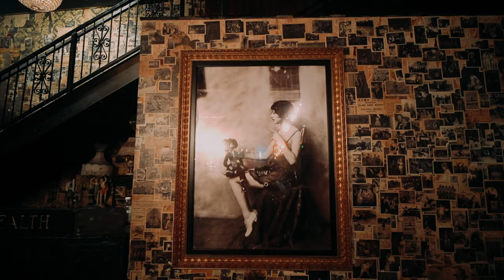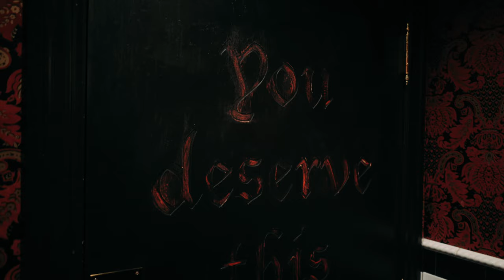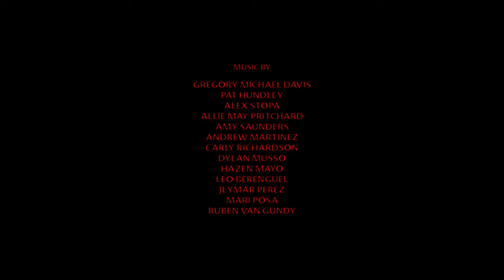Music Video - IN THE DARK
Gregory Michael Davis - IN THE DARK - Official Music Video

Concept by Gregory Michael Davis

Shane Ouellette
Andrew Zakher

Filmed at Commonwealth in Las Vegas, NV.